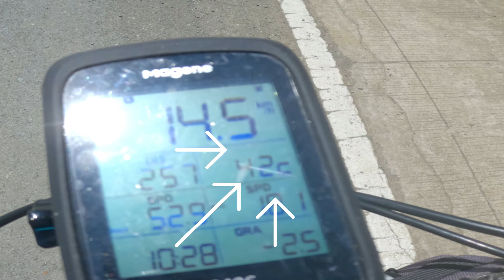Solar ride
Papawis lang na may onting init. Same route na medyo iba. All in all, solid ung padyak naten ngayon. Salamat sa panonood.

Music: ♪ When you love LoFi Hiphop but also love Metal (Djent)